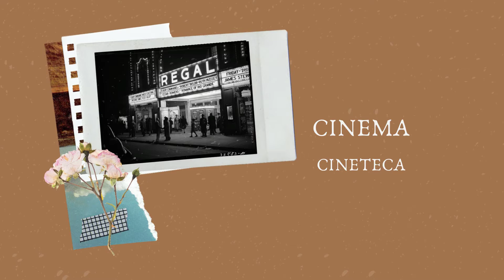inglés instrumental 1 actividad 6